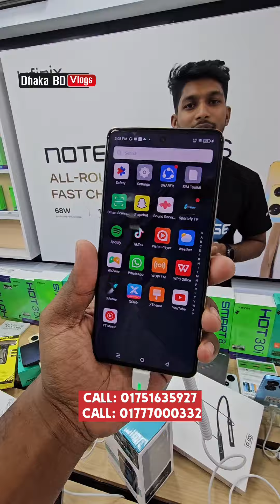infinix mobile phone price in BD 2023 🔥infinix smartphone price in bd 2023🔥infinix Smartphone price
Infinix Authorized Flagship Store

Mobile Canvas, Shop - 22, 23, Khalil Bhaban Mirpur - 1, (Bus Stand) Dhaka,  Bangladesh

আসসালামু আলাইকুম সবাই কেমন আছেন, আশা করি সবাই ভালো আছেন, আজকের এই ভিডিওতে আমি আপনাদেরকে Infinix Smartphone Price এর সম্পর্কে কিছু ধারণা  দেয়ার চেষ্টা করেছি,আশা করি ভিডিওটি আপনাদের অনেক ভালো লেগেছে,যদি ভালো লাগে, আমার এই চ্যানেলটিকে সাবস্ক্রাইব করবেন,সকলে ভালো থাকুন সুস্থ থাকুন,ধন্যবাদ সবাইকে